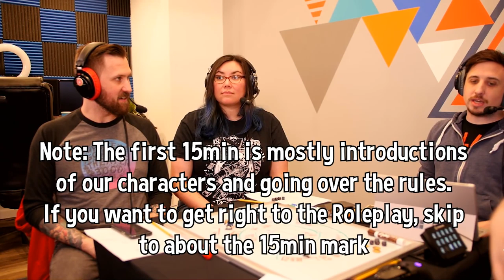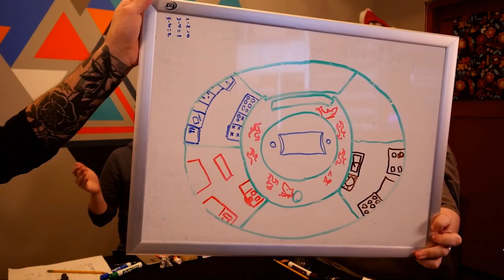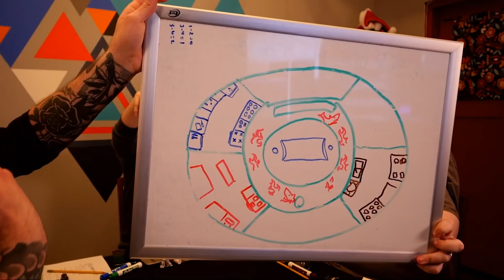Uranium Chef Out of the Frying Pan (Fate Role Play)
We're finally doing some Tabletop Role Play! We're playing the Uranium Chef campaign, which is built on the Fate system. It's basically Iron Chef with aliens.